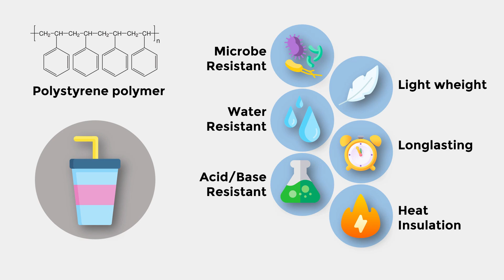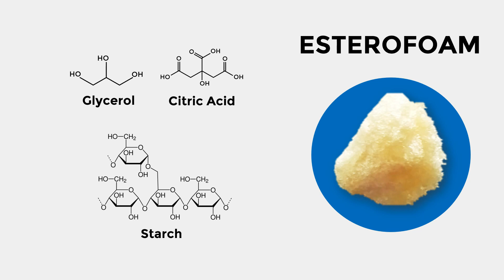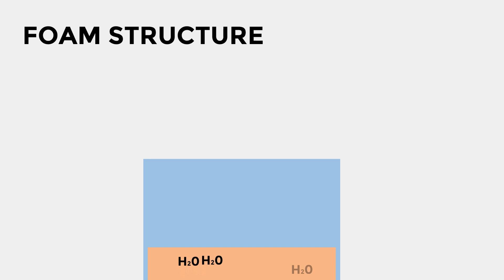Esterofoam: Biodegradable and Eco-Friendly Alternative for Styrofoam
Finalist for Video-Pitching Competition, SEA-GIC 2021. Video from SGC_6M. Team Members: Panji Agung Nugroho, Gradia Martin Jati Pramareti, Syarifah Tiara Noorintan